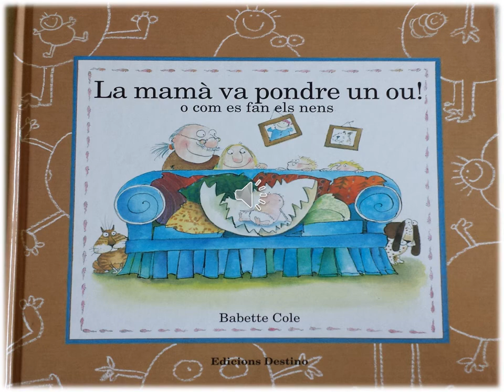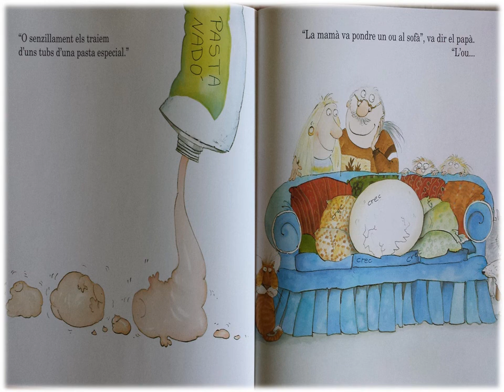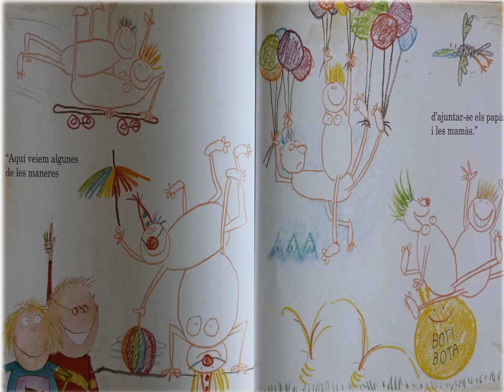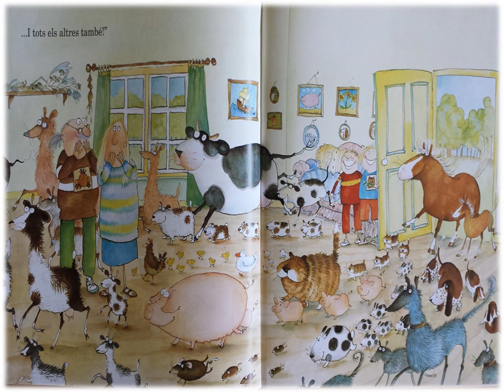Mamà va pondre un ou